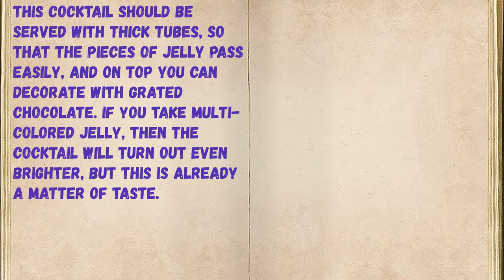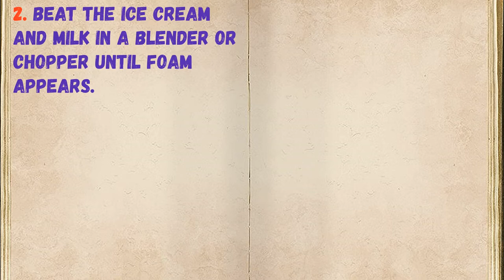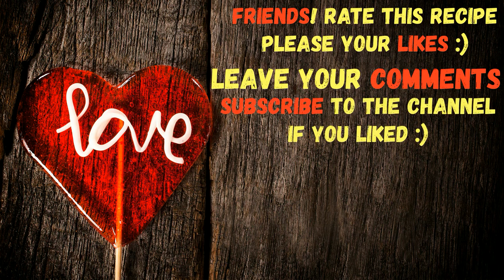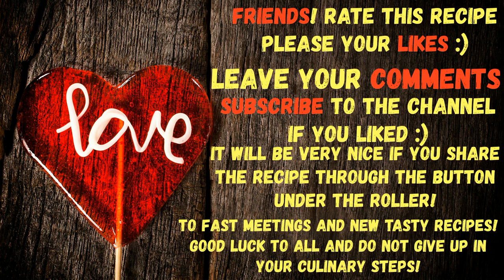Milkshake "Mosaic" / Book of recipes / Bon Appetit